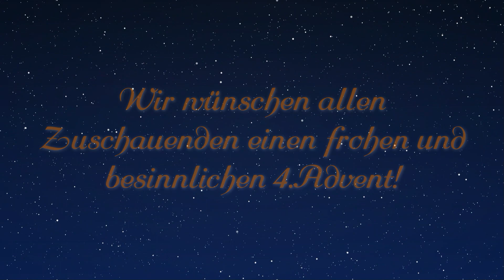Von guten Mächten wunderbar geborgen | Bonhoeffer/Fietz | Cover | Musikschule Rodewisch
Leider mussten, wie auch im letzten Jahr, alle großen Weihnachtskonzerte abgesagt werden. Zum Ende des Jahres hat sich das Team der Musikschule deshalb wieder einem Online-Projekt gewidmet und dabei eine sehr bewegende historischen Geschichte in den Fokus genommen.
Ein Gedicht von Pfarrer Dietrich Bonhoeffer, dass er im Dezember 1944, im Angesicht seiner Hinrichtung durch das NS- Regime an seine Verlobte schrieb, wurde zur Vorlage für das diesjährige Weihnachtsprojekt.
„Von guten Mächten wunderbar geborgen“ drückt aus, wieviel Trost und Hoffnung durch den Glauben an Gott auch in dunkelster Stunde einen Menschen aufrichten kann.
Das von Siegfried Fietz vertonte Gedicht wurde schon vielen Menschen zum Trost und drückt aus, wonach sich viele Menschen derzeit sehen. Mit diesem Lied wollen wir Mut machen, nach oben zu schauen und die Botschaft von Weihnachten neu entdecken.

„Von guten Mächten wunderbar geborgen“
Text: Dietrich Bonhoeffer
Arrangement: David Bender Projekt
Arrangement Geige & Flöte: Thomas Panse
Diese Maßnahme wurde gefördert durch:
Steuermittel auf der Grundlage des von den Abgeordneten des Sächsischen Landtages beschlossenen Haushaltes.
Im Weiteren: Sächsischer Musikrat | Kulturraum Vogtland-Zwickau | Vogtlandkreis | Städte Rodewisch | Falkenstein und Lengenfeld | Gemeinden Schönheide | Steinberg | Stützengrün | Crinitzberg und Ellefeld
Audiorecording: Frank Bonitz & Thomas Panse
technische Leitung/Produktion: Frank Bonitz

Durch die großartige Unterstützung der Stadt Rodewisch konnte dieses Video im Rahmen des "Rodewischer Weihnachtskalender" entstehen